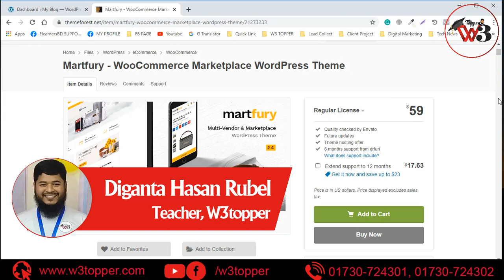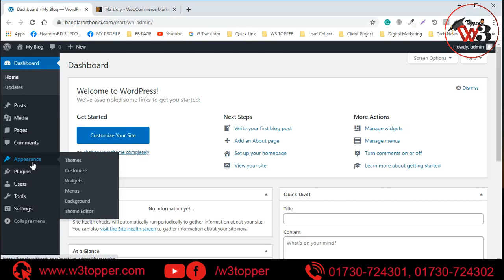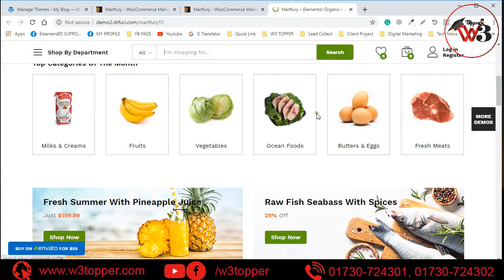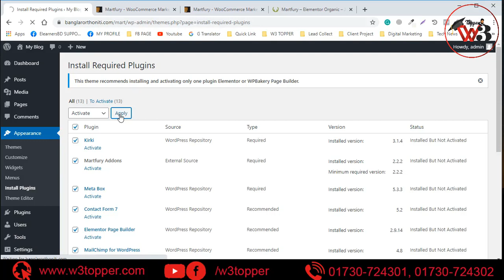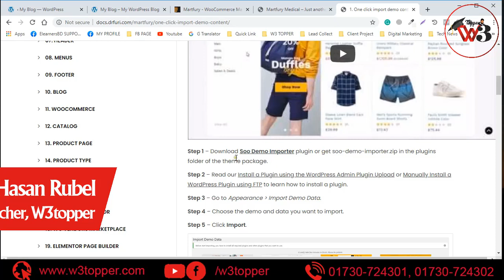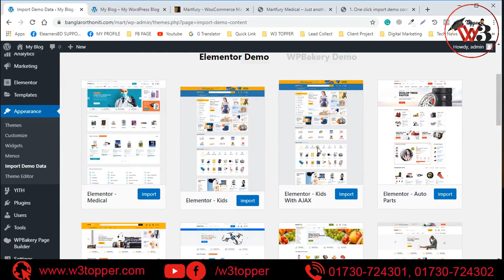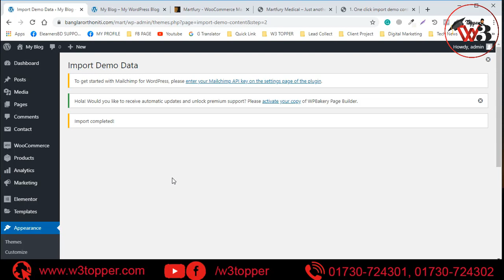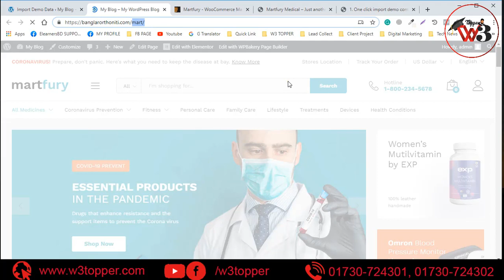Class 01 ➽ Woocommerce Theme Activation & Demo Import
🎉 আমাদের এই কোর্সটির সর্বমোট ৩০ টি ভিডিও রয়েছে। ই-কমার্স ওয়েবসাইট ডেভেলপমেন্ট এর বিস্তারিত রয়েছে ভিডিওগুলোতে । 🎉 এটি একটি এডভান্স ও-কমার্স কোর্স, এই কোর্সটি শেষ করে আপনারা যেকোন ই-কমার্স ওয়েবসাইট বানাতে পারবেন। যারা এনরোল করতে চান তারা নিচের লিঙ্কটি ভিজিট করুন।